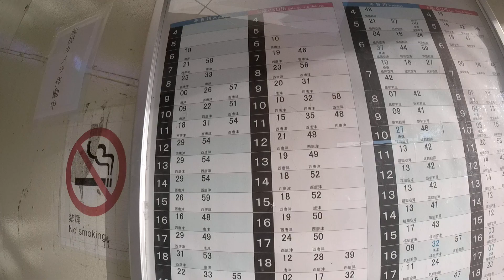佐賀県 和多田駅 筑肥線 saga.watada.sta